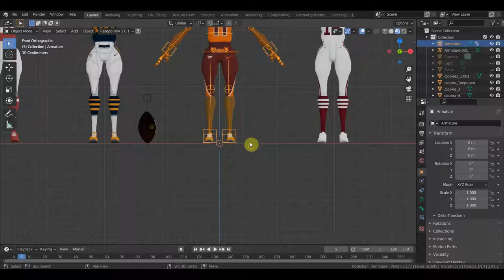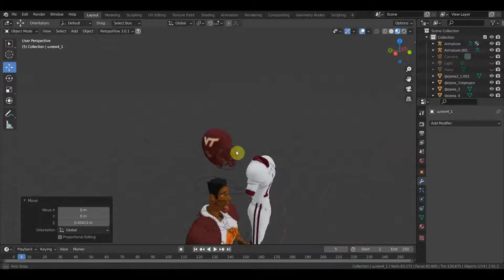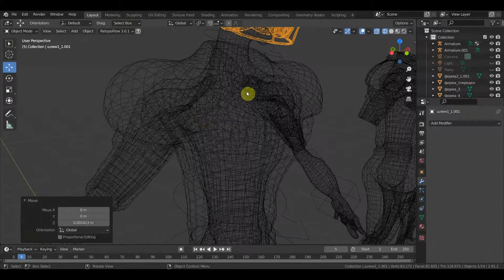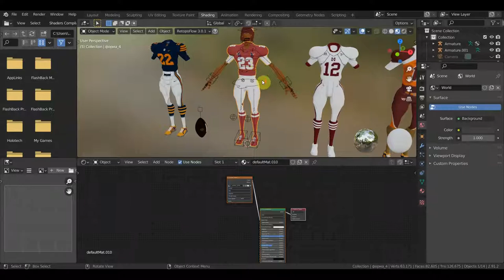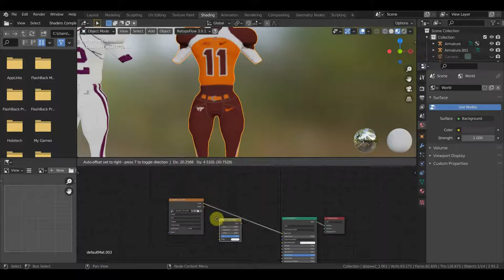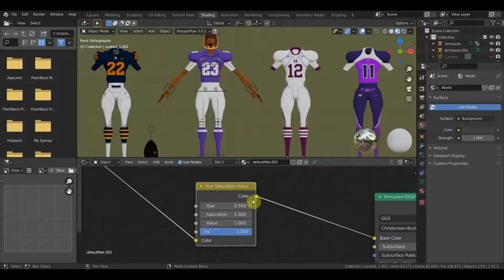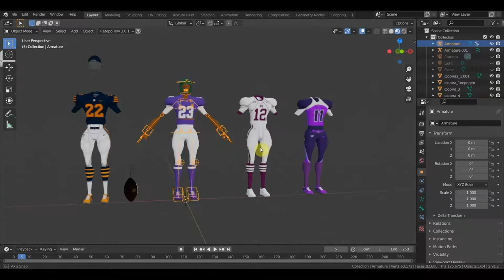Американский футбол дополнения и смена цвета